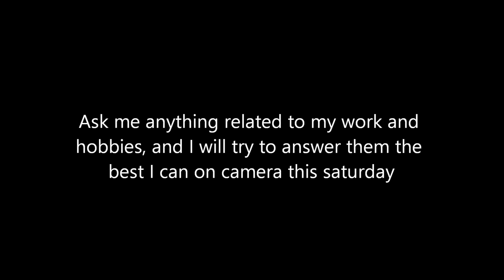Q&A Ask me anything!